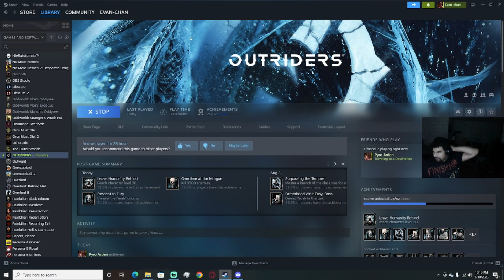Outriders Ep.13 Dark Truths uncovered & The End of our Journey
It all comes down to this, we find out the truth of what happened to August's people. We find out that we were not the first humans here and what they did to August's people was nothing short of genocide. We find the source of the signal and initiate the launch for the pods with supplies. But to do it we have unfinished business with Jakub's killer.
Want to see me live? head over to the Rumble link below I stream Thursdays, Saturdays and Tuesdays without fail so I hope to see you there!